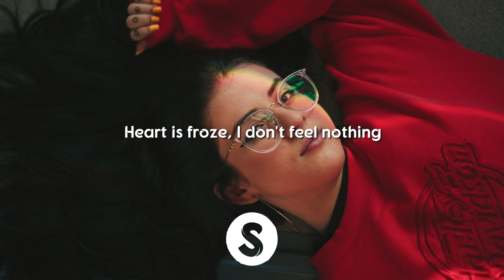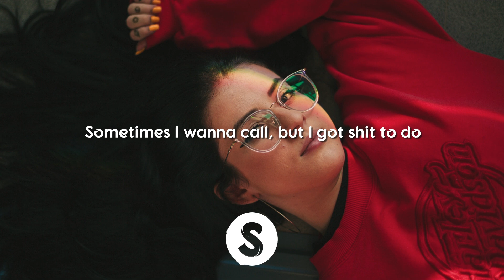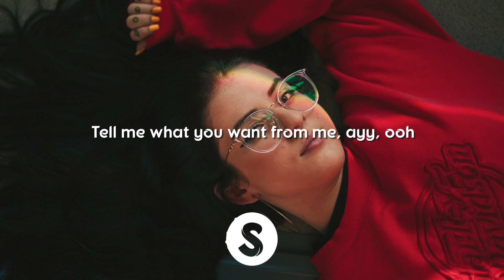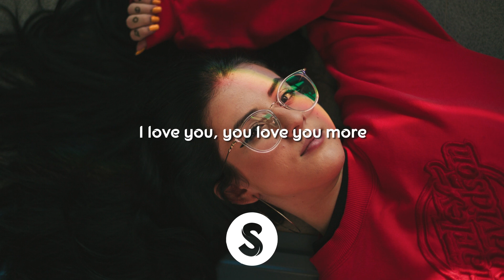blackbear - u love u ft. Tate McRae (lyrics/lyric video)